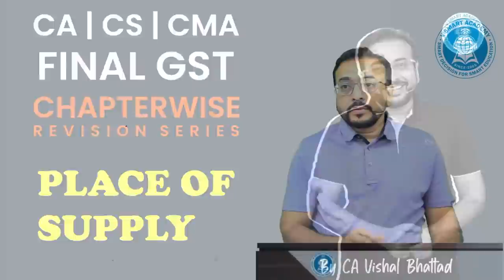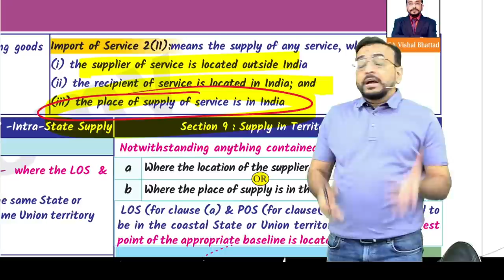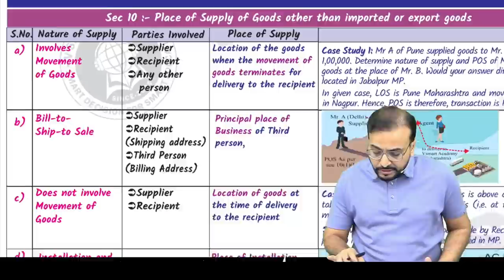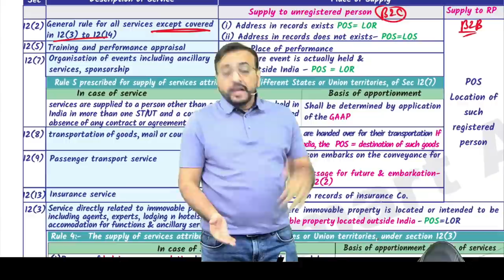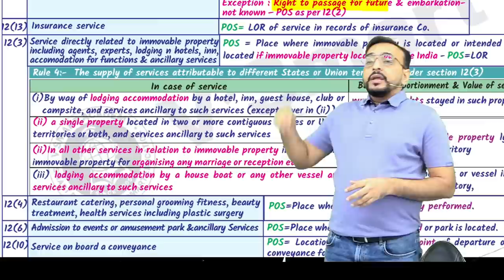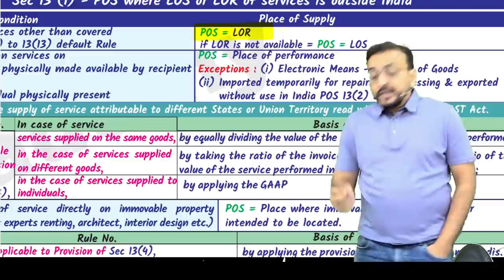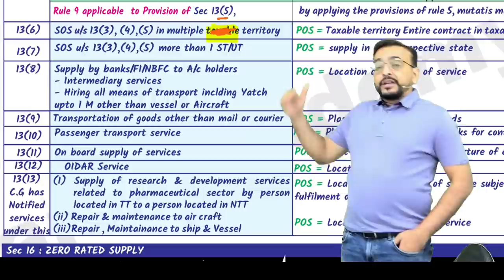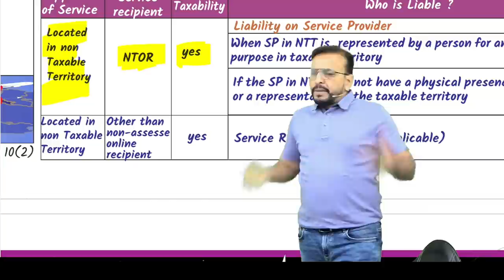Lec 15: CA|CMA|CS_FINAL | FREE CHAPTERWISE REVISION SERIES | BY CA VISHAL BHATTAD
Topic for the lecture: POS

We are always here to help you take your career to newer and greater heights‼️
CA Vishal Bhattad is starting with Free Chapterwise Revision Series with Questionnaire discussion for CA Inter and CA Final Students.